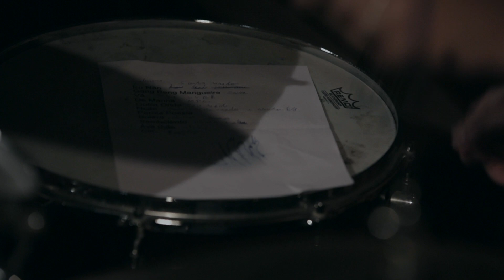Bruno Capinan na Maravilha8!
Bruno Capinan apresenta seu novo disco "Tudo está dito" ao vivo na Maravilha8. Acompanhado de Domenico Lancellotti na bateria e mpc, Bruno Dilullo no baixo e Bem Gil na guitarra. Participação especial de Ana Lomelino.